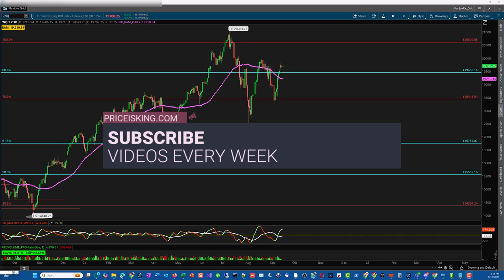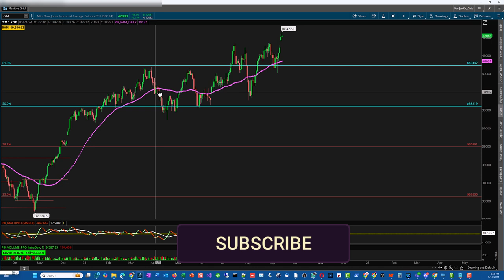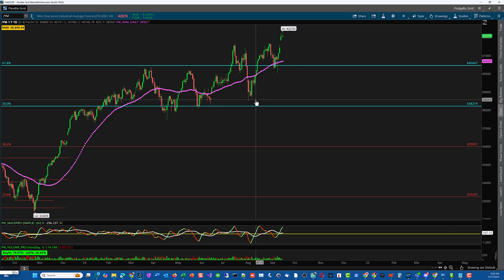JEROME POWELL SPEAKS! FED RATE CUT IMPACT ON STOCK MARKET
JEROME POWELL SPEAKS! FED RATE CUT IMPACT ON STOCK MARKET 09/17/24

In today's video, we dive deep into Jerome Powell's latest speech and explore the potential impact of a Federal Reserve rate cut on the stock market. With the Fed Chair Powell hinting at future changes in monetary policy, we analyze how an interest rates cut could influence market movement, especially for key indices like the Nasdaq, S&P 500, and Dow Jones. This is big news for anyone keeping an eye on the markets, as a fed rate cut can drastically shift the dynamics of both stocks and futures.

We break down the latest interest rates news and discuss how the Federal Reserve's monetary policy decisions could affect traders and investors. Specifically, we look at the NQ futures, ES futures, and YM futures, also known as E-mini futures contracts, to provide in-depth futures chart analysis. These are crucial instruments for understanding market reactions to changes in fed rates. Whether you're trading S&P emini futures, Dow futures, or just keeping an eye on stock chart analysis, this video gives you the insights you need.

Don’t miss this analysis of how a potential interest rate hike or cut could shift the market and what it means for future stock market performance. As Jerome Powell live today addresses these critical issues, we explore what this means for traders in NQ, ES, and YM, and offer strategies to navigate the ever-changing landscape of the futures market.